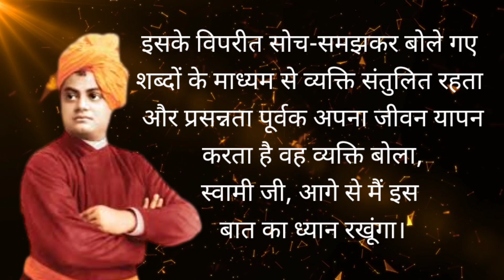शब्दों का महत्व